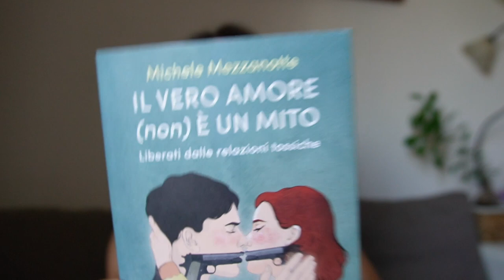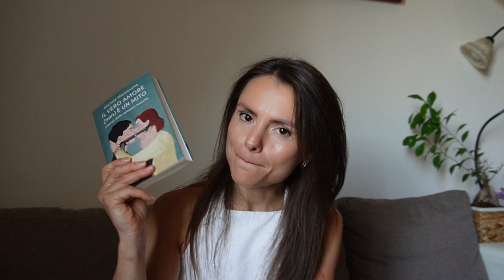AUTOSABOTAGGIO, TRAUMI E RELAZIONI TOSSICHE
Cosa mi sta aiutando a smettere dii autosabotarmi, cosa sto facendo per superare i traumi più dolorosi e cosa mi ha spinto ai smettere di cadere nella trappola delle relazioni tossiche

In questo video metto tutto quanto sul tavolo e ne parlo per aiutarti a vedere quella luce in fondo al tunnel:
- se devi uscire da una relazione tossica e non lo sai o non sai come;
- se ti stai chiedendo "Come posso valorizzarmi?"
- se sai di voler guarire dai tuoi traumi che ti stanno ostacolando e non sai da dove partire

Io stessa ci sono passata e sono ancora work in progress. Racconto la mia esperienza perché è stato proprio grazie a quelle persone che hanno condiviso  che sono riuscita a trovare questa strada verso una crescita personale che mi sta aiutando a tirare fuori tutto il mio potenziale.

Di seguito i link ai libri che mi stanno aiutando sul percorso:

1. Psychopath Free: Recovering from Emotionally Abusive Relationships With Narcissists, Sociopaths, and other Toxic People di Jackson MacKenzie

Psychopath Free (versione in italiano) Questo amore fa male: Come salvarsi dalle relazioni distruttive e tornare a vivere

2. Il Libricino della Felicità: come liberarsi dalle zavorre e raggiungere i propri obiettivi di Maria Beatrice Alonzi

3. Non voglio più piacere a tutti. Trova il coraggio di amare chi sei e vivere la vita che vuoi di Maria Beatrice Alonzi

4. Il vero amore (non) è un mito. Liberati dalle relazioni tossiche di Michele Mezzanotte

Cliccando su questo link potete vedere il video Q&A in cui avevo già parlato di questo argomento un po' di tempo fa (per un before and after e qualche dettaglio in più su quanto accaduto)